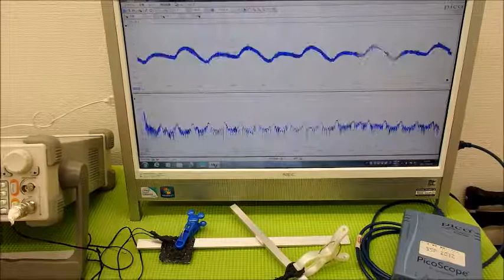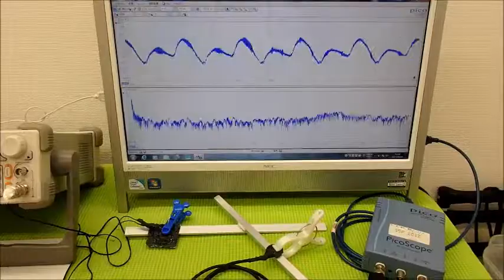オリジナル超音波プローブの「発振・制御」 ultrasonic-labo